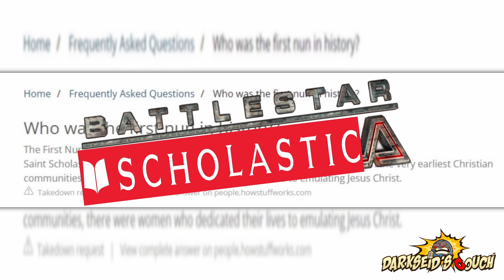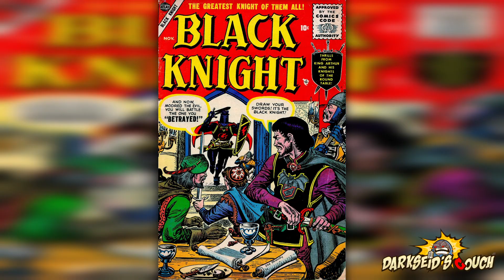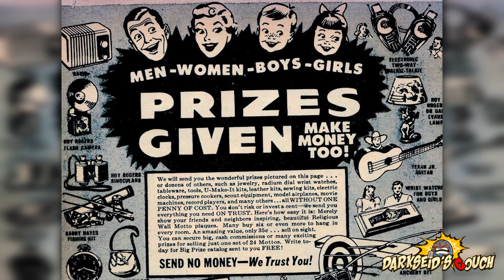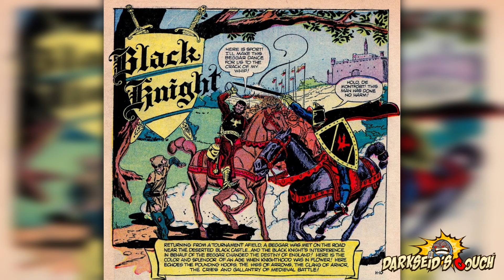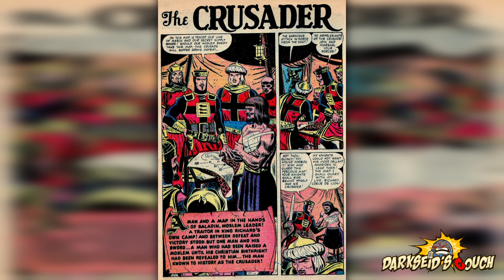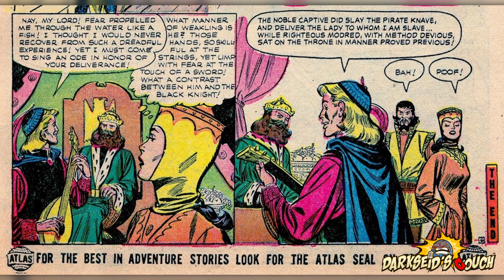Episode 229: Making Camelot Safe for Simps with the Black Knight (Black Knight No. 4)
This time on the Couch: Mike, James, and Shée gallop away from Black Knight no. 4! In the mythical land of Camelot, the mysterious Black Knight maintains a secret identity as the wussified, lute-plucking Sir Percy! As the unlovable court bard, Percy pines after Lady Rosamund, who think he's the scum of the Earth. But he wore his frilliest tunic! What more does this woman want?! Funny enough, it turns out that what she wants is to get into the Black Knight's unwashed chainmail onesie, despite not knowing anything about him or having ever even seen his face! The moral of the story? Healthy relationships are a myth, and don't let the liberal media tell you otherwise.